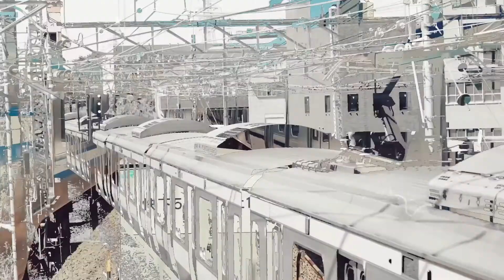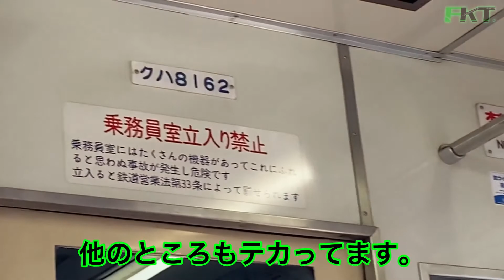【鉄道】東武アーバンパークラインの8000系が令和にめちゃくちゃ綺麗になった件！w東武凄すぎw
それにしても東武は凄いですね〜
JR西日本に迫る凄さです。古い車両がきれいになって見れるのは、鉄道ファンにとってかなり嬉しいです！